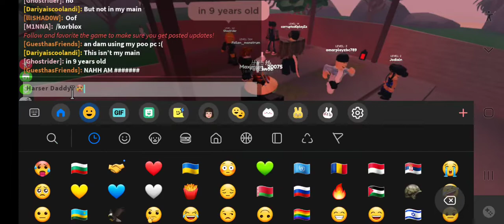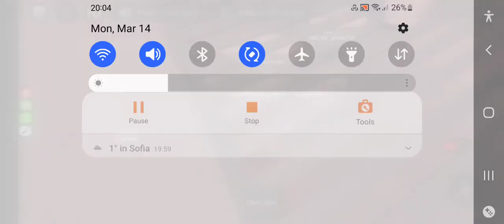Pranking in a New Level Be Like: